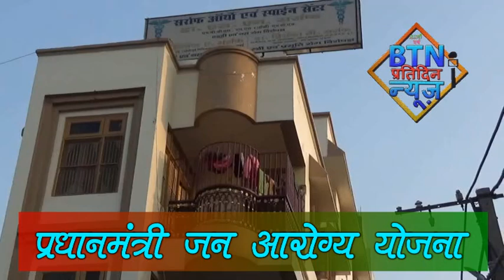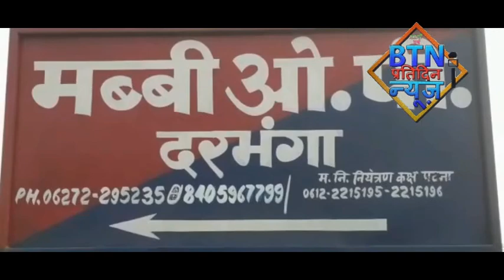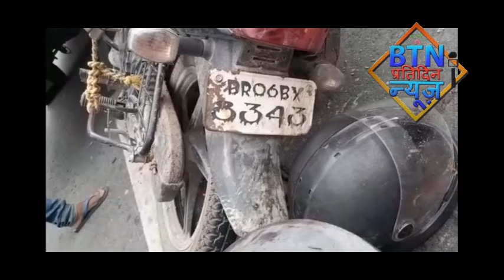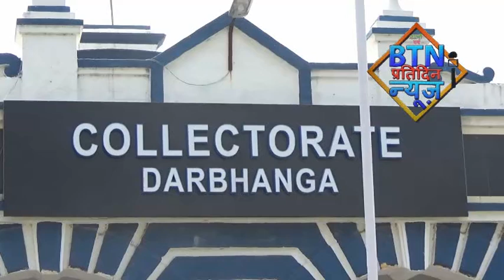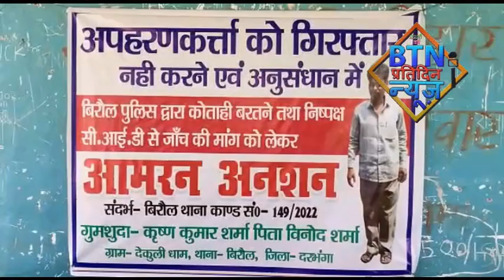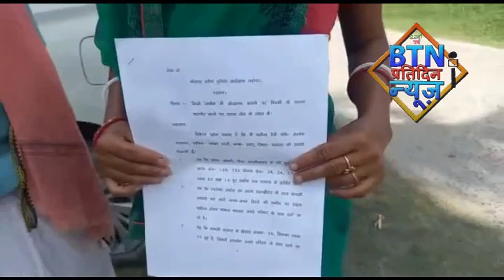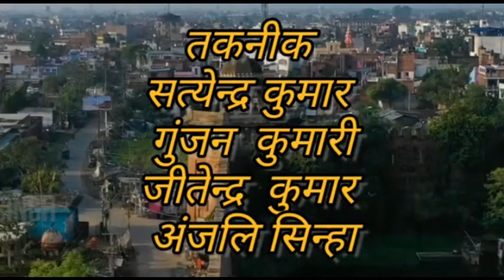btnnewsdarbhanga 13 July 2022